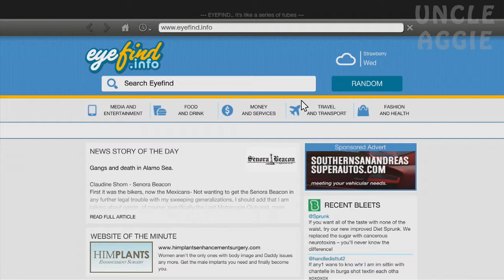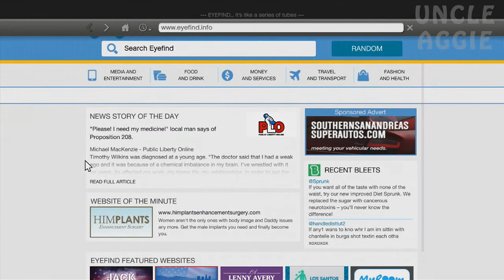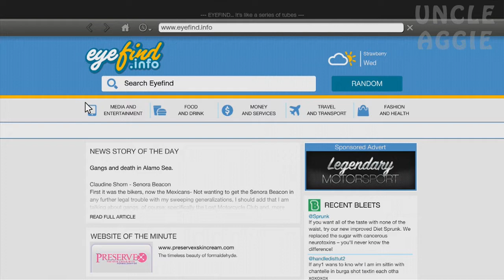Grand Theft Auto V Walkthrough / Gameplay Part 17 - Running From Cops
Grand Theft Auto V Walkthrough! Walkthrough and Let's Play Playthrough of Grand Theft Auto 5 with Live Gameplay and Commentary in High Definition

GTAV
GTA5
GTA V Free Roaming
Grand Theft Auto V Free Mode
Grand Theft Auto
Franklyn
Michael
Trevor
San Andreas
Los Santos
Grand Theft Auto 5 Campaign
Grand Theft Auto V Story Mode
Exploring Los Santos
Live commentary
Rockstar Games
GTA
Free Roaming
Grand Theft Auto Online
GTA V Driving Physics
GTA V Racing
Grand Theft Auto Gameplay
Aggie
UncleAggieTV
UncleAggie
Live Comm